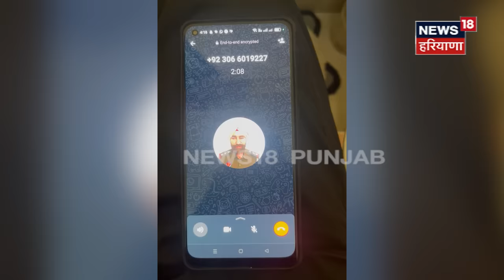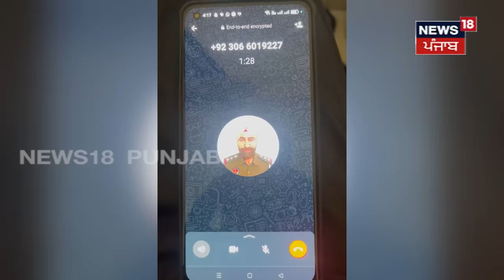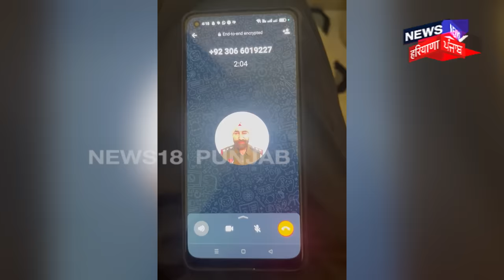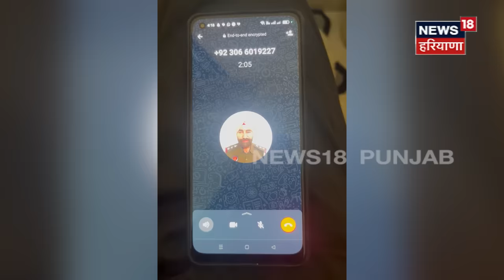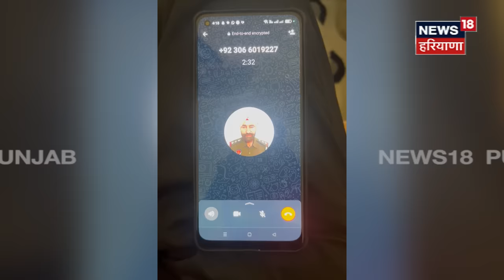Punjab News | 'ਥਾਣੇਦਾਰ ਬੋਲਦਾਂ, ਤੇਰੀ ਕੁੜੀ ਗ੍ਰਿਫਤਾਰ ਕਰ ਲਈ ਅਸੀਂ, ਇਸ ਖਾਤੇ 'ਚ ਲੱਖ ਰੁਪਏ ਪਾ ਦੇ' Police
Punjab News | 'ਥਾਣੇਦਾਰ ਬੋਲਦਾਂ, ਤੇਰੀ ਕੁੜੀ ਗ੍ਰਿਫਤਾਰ ਕਰ ਲਈ ਅਸੀਂ, ਇਸ ਖਾਤੇ 'ਚ ਲੱਖ ਰੁਪਏ ਪਾ ਦੇ' Police | News18 Punjab